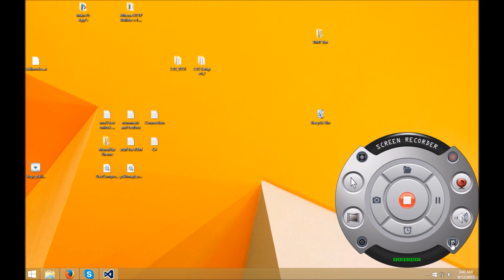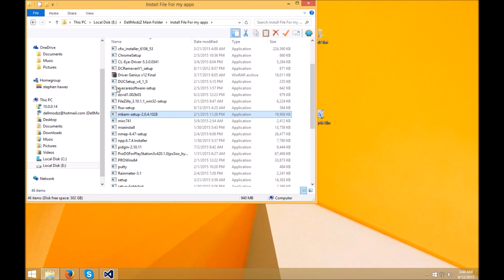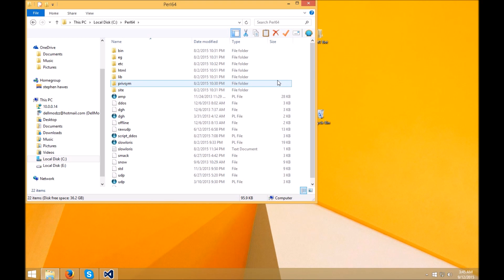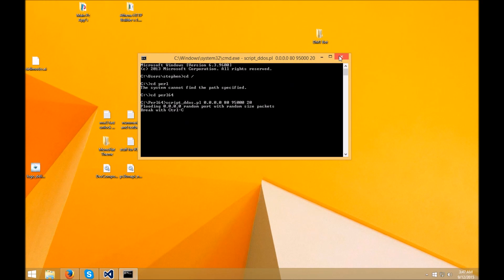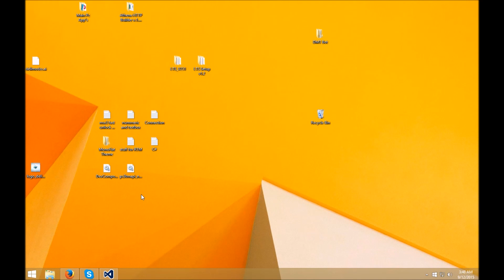DellModzZ | How To Run .pl Scripts On Windows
Read

MenuBase: N/A
Song: N/A
Will Be Updating More

Add My Skype if you Need Help {DellModzZ1337}
Add Kb's Skype if you need help {truthisrevealed}